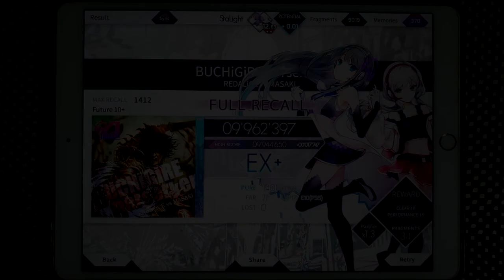【Arcaea】 BUCHiGiRE Berserker [Future 10+] FULL RECALL (11far)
This is my best for today
連打が多すぎるため、音質もちょっとだけブチギレてます

Arcaea v3.2.0
REDALiCE vs MASAKI - BUCHiGiRE Berserker
Speed: 4.5
Offset: 107

Device:
iPad Pro 10.5
Recording Device:
Galaxy Note 10+
ZOOM H4n